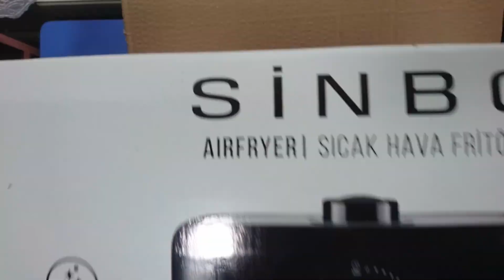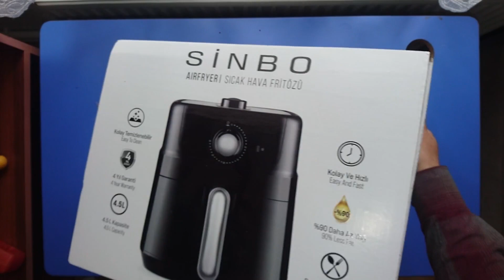Sinbo SCO-5055 Airfryer (Yağsız Fritöz) İncelemesi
Dikkat, reklam değildir. Bu videoda Sinbo SCO-5055 Airfryer (Yağsız Fritöz) cihazını inceledim ve ayrıntılı bilgi verdim. Cihaza yönelik olumlu ve olumsuz durumları belirttim. Bu videoyu izleyerek Sinbo SCO-5055 Airfryer (Yağsız Fritöz) hakkında ayrıntılı bilgi sahip olabilirsiniz.